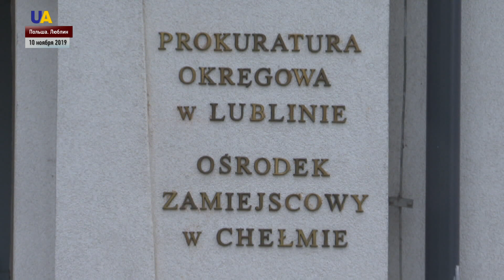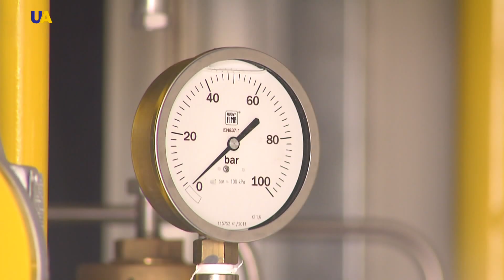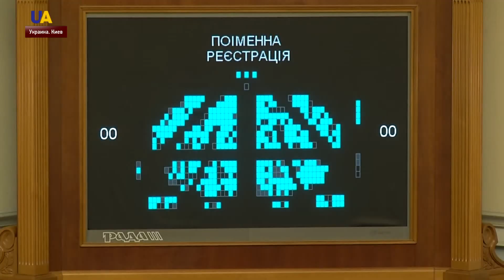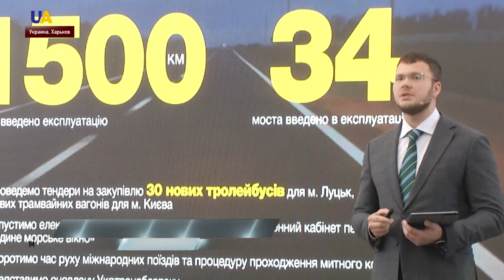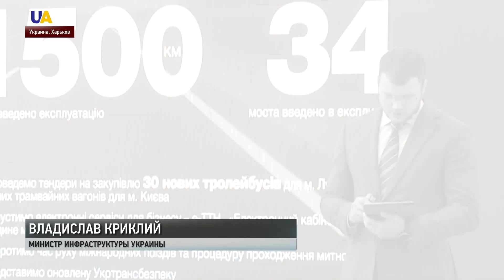Выпуск новостей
Смотрите в этом выпуске:
- Ветерана АТО Игоря Мазура, задержанного в Польше, в ближайшее время должны исключить из розыска Интерпола.
- Встреча в Нормандском формате ускорит решение всех вопросов по Донбассу.
- Украина и страны Евросоюза подготовились к возможной приостановке транзита российского газа через газотранспортную систему Украины.
- Акции "за" и "против" рынка земли прошли под стенами Верховной Рады.
- Министерство инфраструктуры в следующем году планирует электрифицировать 110 км путей для ускорения движения поездов.
- 50 народных депутатов Украины прошли обучение государственному управлению у преподавателей Стэнфордского университета.
- Тренинг по оказанию домедицинской помощи для учителей провели парамедики в Днипре.